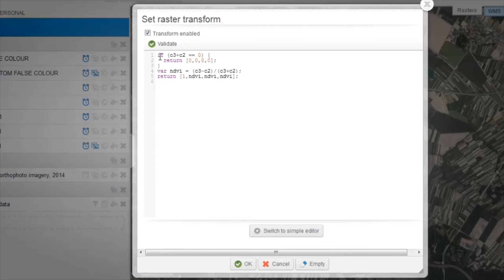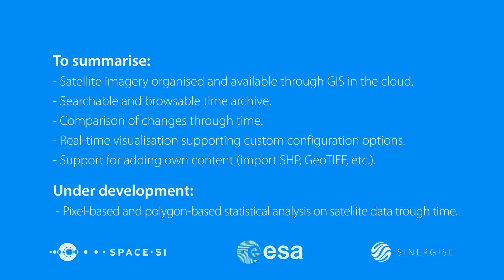Next generation Sentinel data hub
EO Open Science 2.0 Poster space 38
Session C1
Grega Milcinski, Sinergise